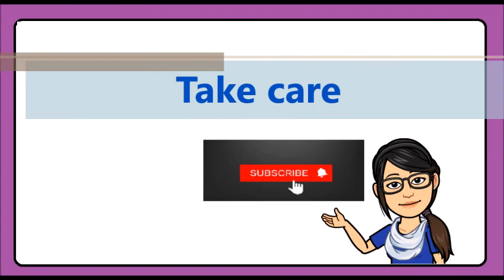Space Ship One (Prose) - Short Summary In Hindi/Urdu Dubbed - English XII | Pardhai Ghar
Chapter Summary from "Space Ship One (Prose)" for class 12th,